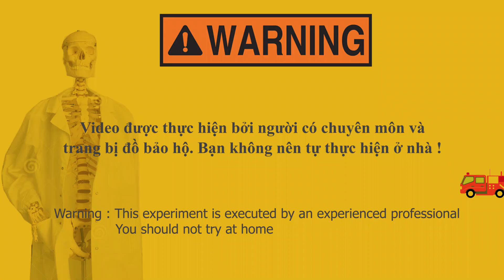NHIỆT PHÂN KMnO4 🔥 Điều chế OXY 📚 Mr. Skeleton Thí Nghiệm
© Bản quyền thuộc về Mr.Skeleton Thí Nghiệm